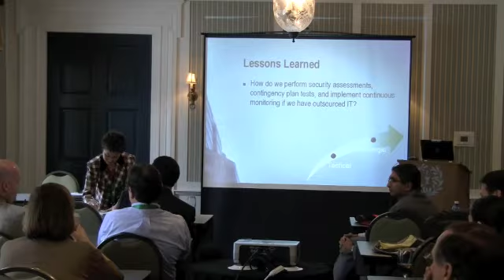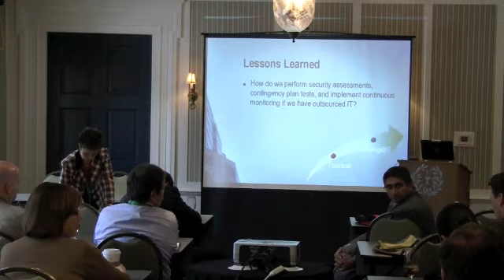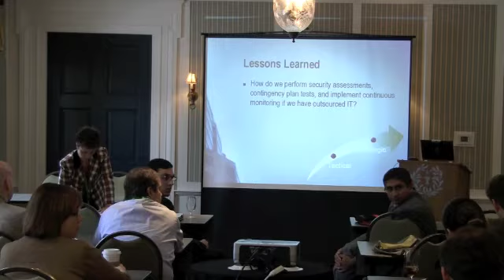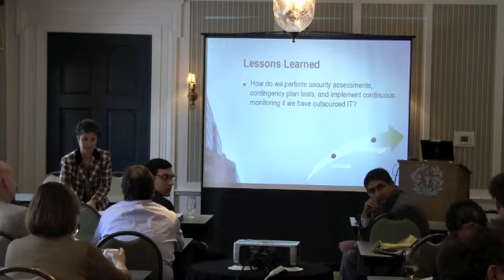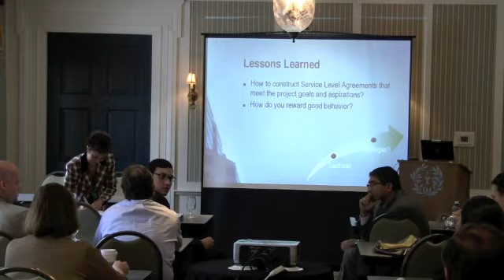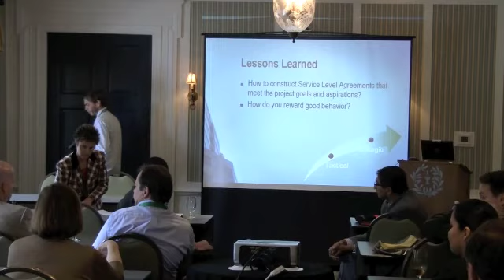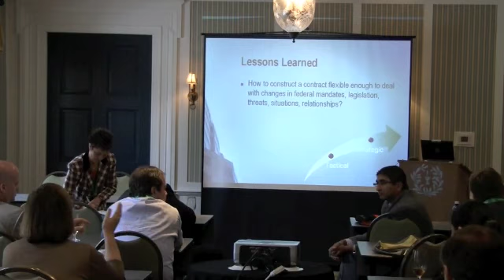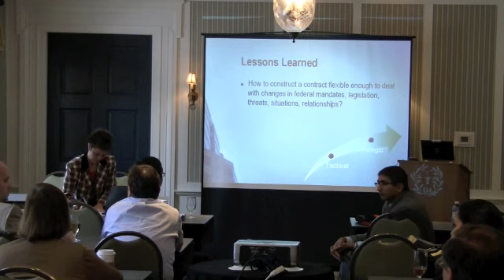IT Outsourcing, Cloud Computing & Security: Making it all Work (Part 2)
MARIAN CODY, Chief Information Security Office, HUD

IT Outsourcing, or Cloud Computing as we call it today, has been used in agencies for many years and has gained in popularly and necessity given new mandates and increased comfort levels with the technology.  Despite this, if done incorrectly the negative ramifications of outsourced IT on an agency's ability to protect its data and systems can be tremendous.  During this session, we will hear from executives who have successfully implemented outsourcing strategies who will share their success and lessons learned with regard to cyber security implications.

Learning Objectives:

• Learn what questions should be asked when looking to outsource IT
• Discuss outsourcing pitfalls, lessons learned, and strategies for success when developing an outsourcing strategy